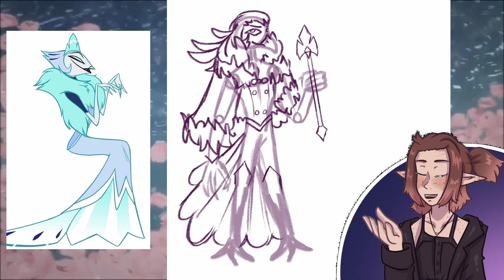I Redesigned Stella & Andrealphus from HELLUVA BOSS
Hope I don't get flamed for this one! Also, apologies for how awful my PNGTuber looks in parts! My capture software broke so I couldn't record it properly, RIP. Guess that's what I get for finally having better audio! Hopefully I'll find a fix eventually. :)